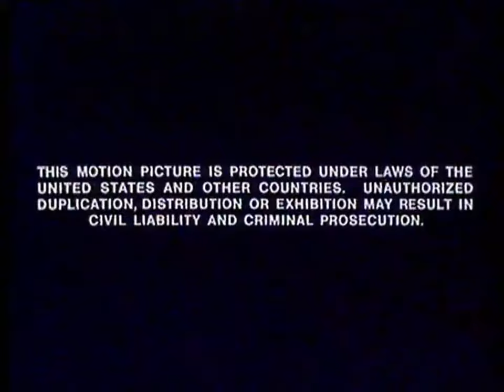Opening and Closing to The Sting 1978 Laser Videodisc [MCA DiscoVision] [True HQ; 4K; 60fps]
Opening:
1. MCA DiscoVision spiral splash bumper [teal blue]
2. 1978 MCA DiscoVision logo
3. MPAA rating screen
4. 1936 A Universal Picture logo
Closing:
1. MCA DiscoVision/MCA Videodisc warning screen (black background version)
2. MCA DiscoVision spiral splash bumper [red]